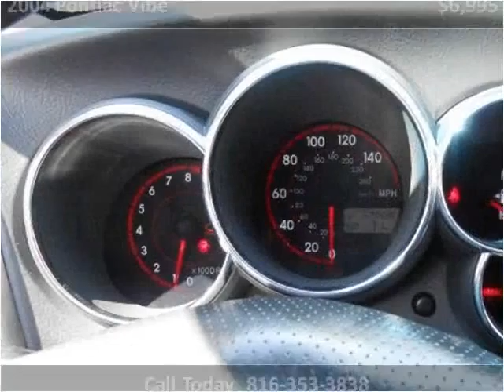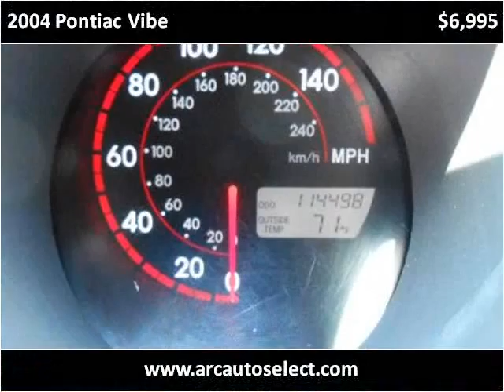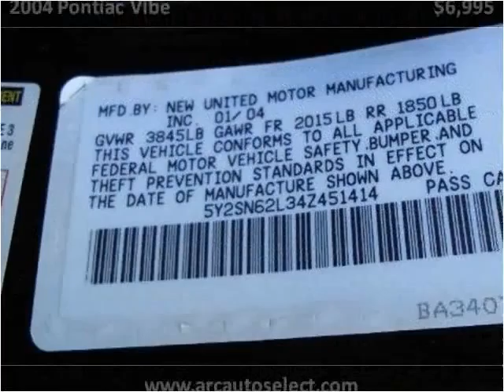2004 Pontiac Vibe Used Cars Kansas City MO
This 2004 Pontiac Vibe is available from ARC Auto Store.